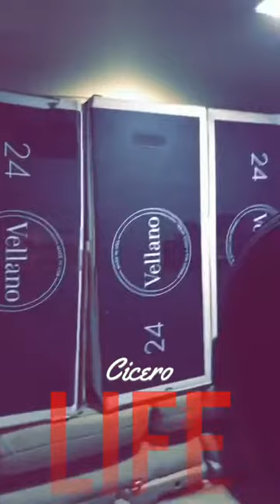Pink GBody Cutlass on 24” Billets Specialties doing burnouts on Death Cart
Pink G body cutlass custom paint sitting on 24 inch billet specialty Wheels. Pearl white Chevy Caprice LS brougham 30s N Vogues. Chicago West Side West Garfield Park Mounting 24 inch Vellano VSJ Wheels and tires 275/25/24 Whiteboy Josh on his Death Cart doing a sick reverse burnout Party Boy don’t wanna ride the death cart. Says he wants to live.